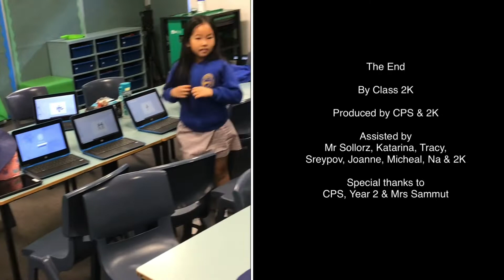The Human Fish by Class 2K - MyState Student Film Festival 2022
This film was made by Grade 2 students from Cabramatta Public School for the 2022 MyState Student Film Festival in the Junior (Kindergarten - Year 2) category.